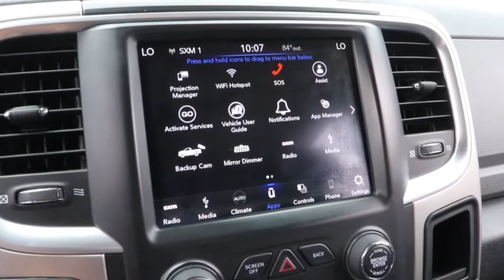2019 Ram 1500 Classic Near Me, Oak Lawn, Matteson, Northwest Indiana, Calumet City P22458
Bright Silver Metallic Clearcoat Used 2019 Ram 1500 Classic available in Chicago, Illinois at Kingdom Chevrolet. Servicing the Oak Lawn, Matteson, Calumet City, area.
2019 Ram 1500 Classic SLT - Stock#: P22458 - VIN#: 1C6RR7TT4KS556287

Kingdom Chevrolet
6603 S Western Ave

Recent Arrival! Clean CARFAX. CARFAX One-Owner. 2019 4D Crew Cab Ram 1500 Classic SLT Bright Silver Metallic Clearcoat 8-Speed Automatic 4WD HEMI 5.7L V8 Multi Displacement VVT HUGE INVENTORY REDUCTION SALE GOING ON NOW!! NO CREDIT, LOW CREDIT NO PROBLEM . WE HAVE THE TEAM TO HELP YOU GET INTO A GREAT DEPENDABLE RIDE.
AM/FM radio: SiriusXM,GPS Antenna Input,Radio data system,Radio: Uconnect 4C w/8.4 Display,Air Conditioning,Power steering,Power windows,Remote keyless entry,Traction control,4-Wheel Disc Brakes,ABS brakes,Dual front impact airbags,Dual front side impact airbags,Front anti-roll bar,Front wheel independent suspension,Low tire pressure warning,Occupant sensing airbag,Overhead airbag,Rear anti-roll bar,Brake assist,Electronic Stability Control,ParkView Rear Back-Up Camera,Delay-off headlights,Fully automatic headlights,Panic alarm,Speed control,Black Exterior Mirrors,Bumpers: chrome,Exterior Mirrors w/Heating Element,Heated door mirrors,Power door mirrors,Rear step bumper,Spray In Bedliner,Driver door bin,Front reading lights,Illuminated entry,Integrated Voice Command w/Bluetooth,Manufacturer's Statement of Origin,Overhead console,Passenger vanity mirror,Rear Floor Mats,Rear seat center armrest,Remote USB Port - Charge Only,Tilt steering wheel,Trip computer,40/20/40 Split Bench Seat,Front Armrest w/3 Cupholders,Front Center Armrest w/Storage,Passenger door bin,Storage Tray,Alloy wheels,Center Hub,Variably intermittent wipers,3.21 Rear Axle Ratio